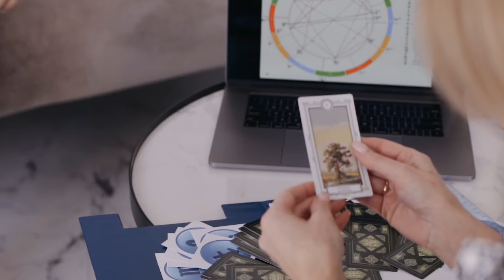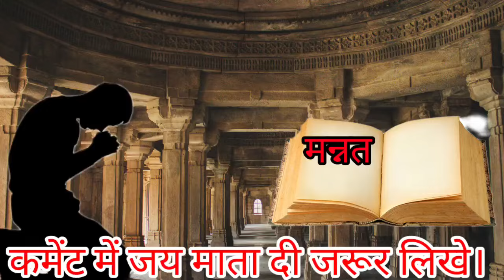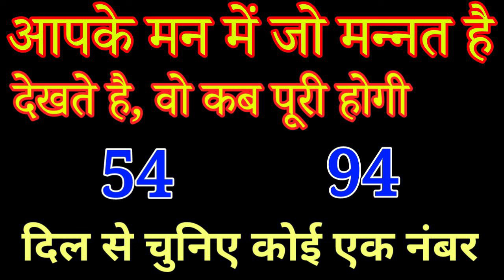Tarot card reading Hindi,चुने कोई एक नंबर, देखते है आपके मन की मन्नत कब पूरी होगी /Tarot card today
Tarot card reading Hindi,चुने कोई एक नंबर, देखते है आपके मन की मन्नत कब पूरी होगी /Tarot today